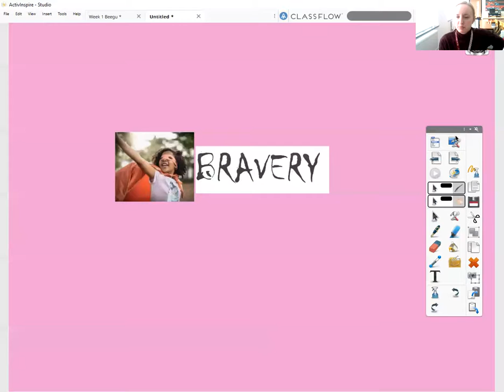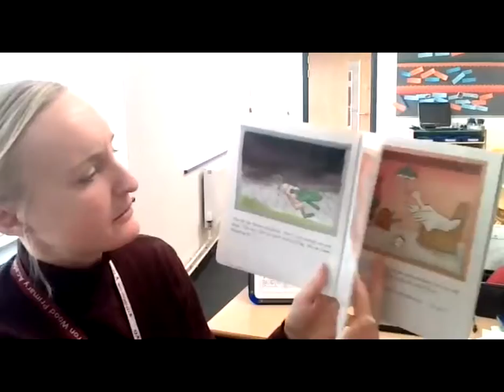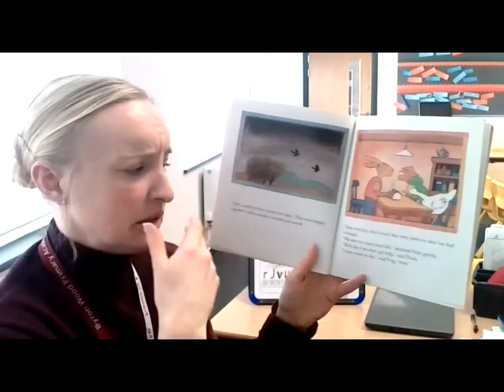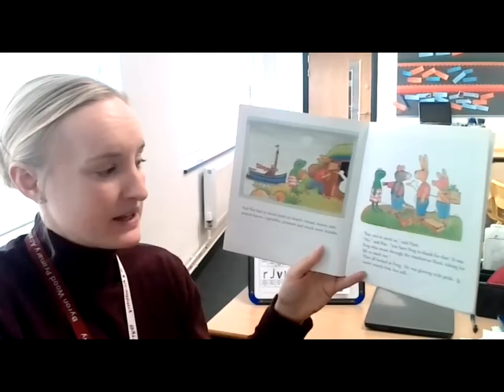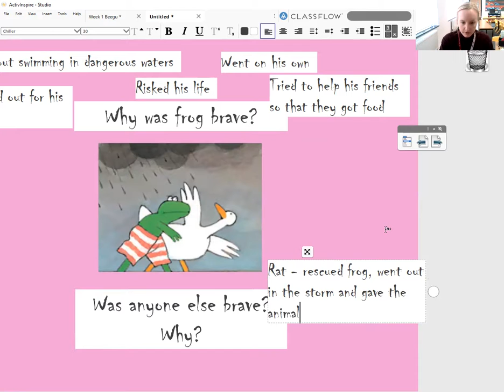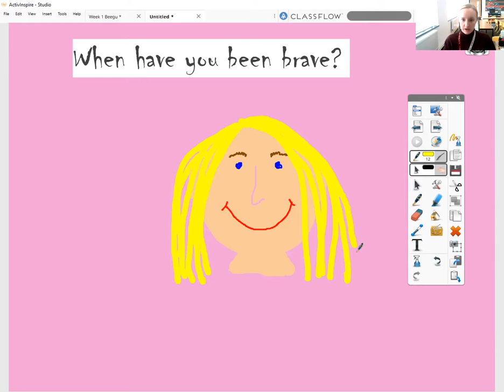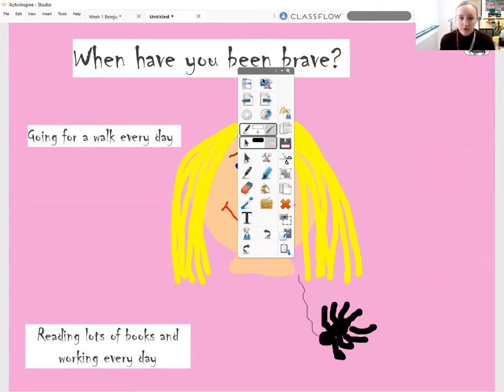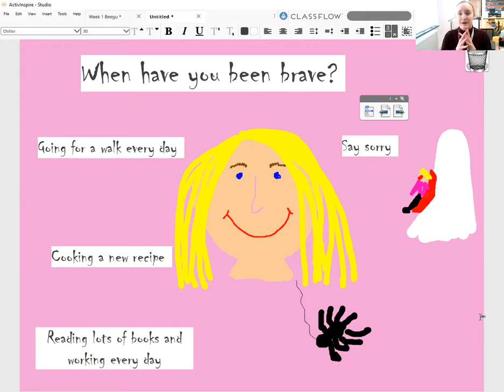12 2 2021 Year 1 Wellbeing lesson